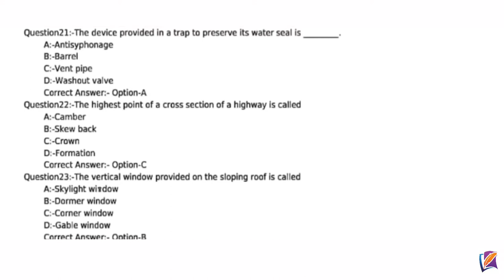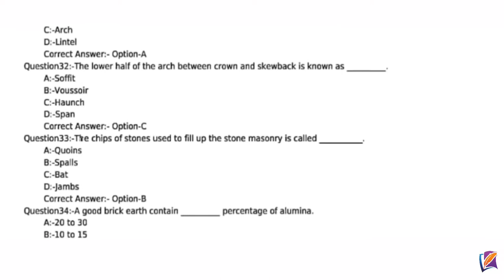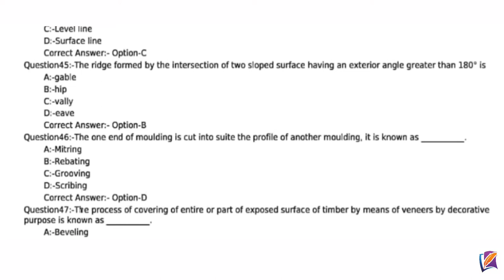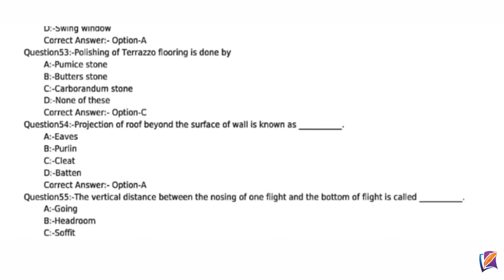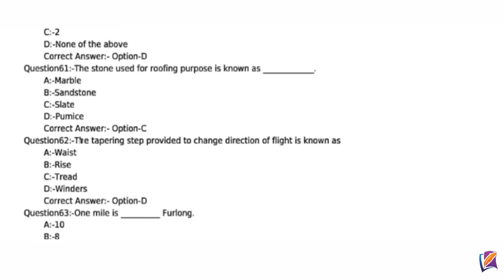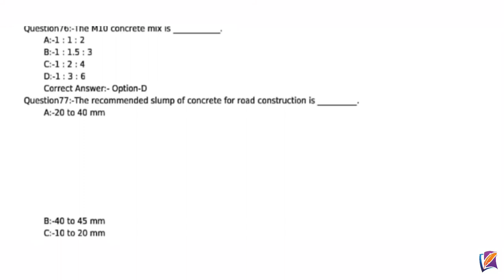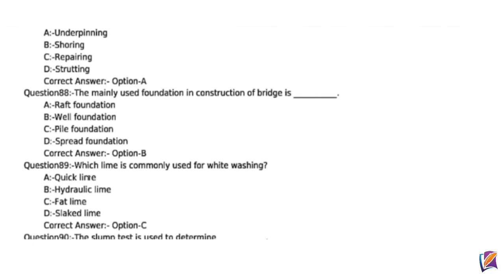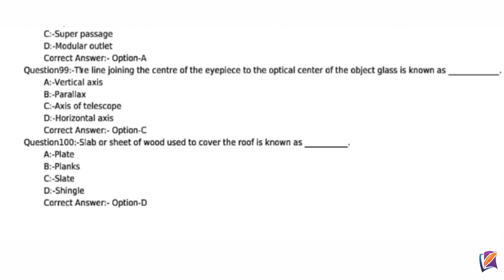💥 Prev. Q. Paper : 14 | Overseer Gr. II / Draftsman| Exam on 29-05-2017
We are so excited to have you in our family.
Let's learn with 💥Kerala PSC Civil Engineering💥
* Discussing more than 100 previous year question paper
* Subject wise syllabus oriented class
* Special mathematics classes